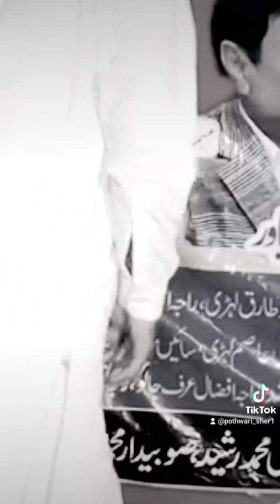Jao ge ban k Jogan sarkar ke Gali main || Asad abbasi pothwari sher